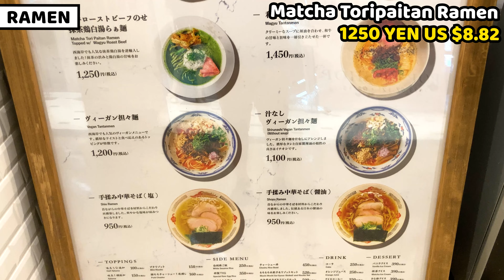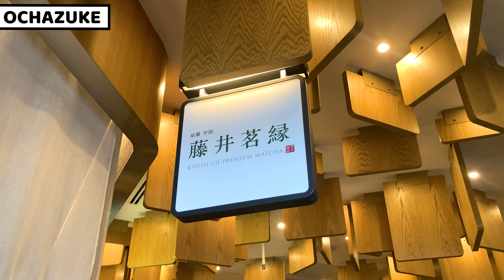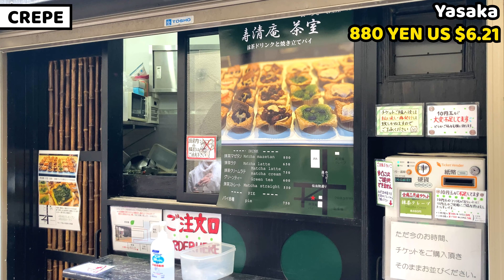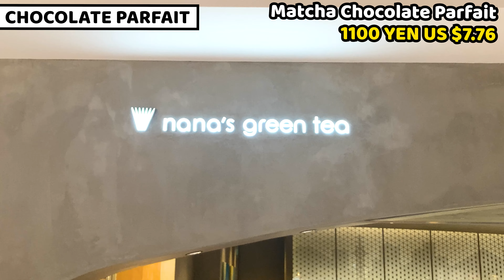Gourmet Matcha Food Tour in Tokyo!! 11 great dishes and restaurants!! [Japan Travel Guide]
We can meet up at Magical Trip Tour!! Book now!!

Chapters :
00:00 Introduction

00:43 Matcha Ramen

02:21 Matcha Ochazuke

03:57 Matcha Soba Noodles
05:11 Matcha Shiratama & Warabimochi

06:11 Matcha Crepe

06:41 Matcha French Toast

07:44 Matcha Pancake

09:38 Matcha Latte
10:09 Matcha Parfait

11:13 Matcha Mont Blanc

12:37 Matcha Masu Parfait

13:43 Conclusion

Description :
In this video, I share 11 amazing food related to Matcha.
Matcha is well now as tea and the condiment for food.
It's bitter but it's well fit to various kind of Japanese food.
Matcha creative food looks and tastes awesome!!
I hope you love them too and this video helps your travel and life in Japan!!